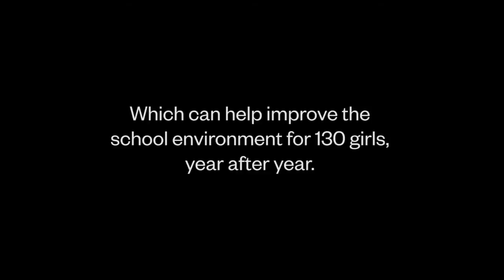Thank You XYZ Studios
A Big Thank You for your support of One Girl in 2014. You're awesome.